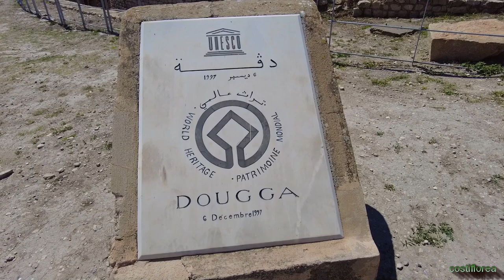Visit Dougga, Tunisia ep 6 - travel video vlog calatorie tourism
We continue our journey in Tunisia...
Dougga or Thugga or TBGG was a Berber, Punic and Roman settlement near present-day Téboursouk in northern Tunisia. The current archaeological site covers 65 hectares (160 acres).UNESCO qualified Dougga as a World Heritage Site in 1997, believing that it represents "the best-preserved Roman small town in North Africa".